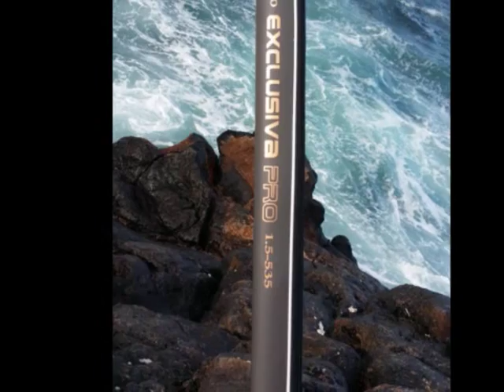"PEZCAZA..CAÑA WONDER EXCLUSIVA PRO 1,5-530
CAÑA WONDER EXCLUSIVA PRO 1,5-530

DISEÑADA PARA LOS MAS EXIGENTES AMANTES DE LA PESCA DE CORCHEO.SU DISEÑO (X-WRAP)TEJIDO DE CARBONO TRENZADO,LA CONVIERTE EN UNA CAÑA RESISTENTE,EQUILIBRADA Y LIGERA.CONSTRUIDO EN CARBONO DE MODULO ALTO,.PRESENTADA EN ACCION 1,5H0-5,30 MTRS.
EXCLUSIVA PRO DESIGNED & ENGINEERED BY MKC WONDER..MADE IN COREA..

"UNICA Y EXCLUSIVAMENTE EN EL SUR DE GRAN CANARIA EN ...PEZCAza...!